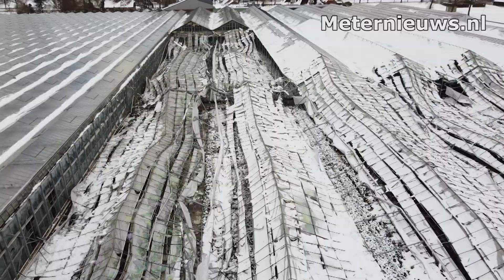Kassen ingestort door de sneeuw in Erica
Erica - Een miljoenen schade in het kassencomplex in Erica . Daar storten de kassen in na de forse sneeuwval van zondag op maandag. Bovendien hadden meerdere tuinders ruit schade door de sneeuw. Mede door de harde wind en sneeuwduinen bezweken enkele kassen. Diverse bedrijven zowel in Erica als Klazienaveen zijn de dupe van het noodweer geworden.